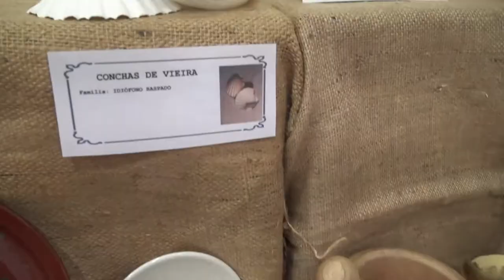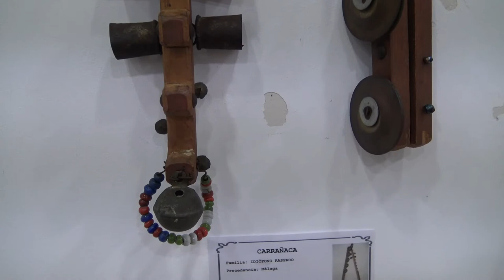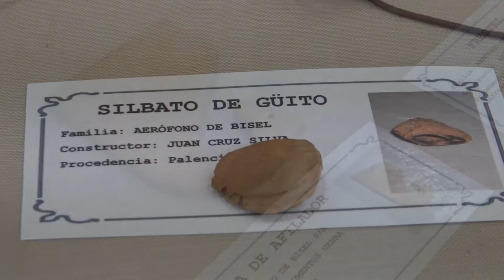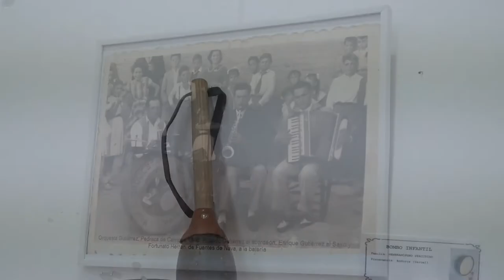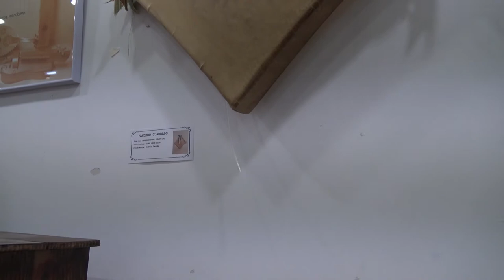Instrumentos de la tradición musical española, exposición de Juan Cruz Silva (Música: José Climent)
Exposición que tuvo lugar durante el mes de septiembre de 2020 en la villa de Ampudia (Palencia)

Música: José Climent
"Charro 4.0" y "Toque religioso de La Torre de Aliste", del álbum "Mirando Nubes"